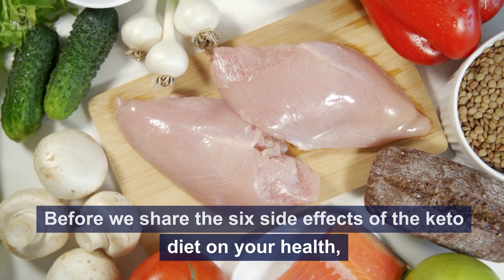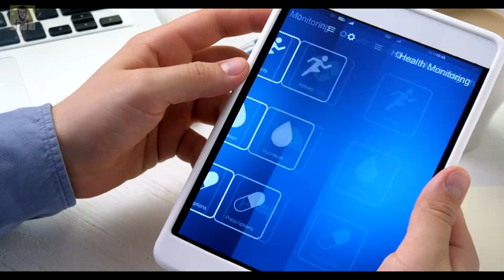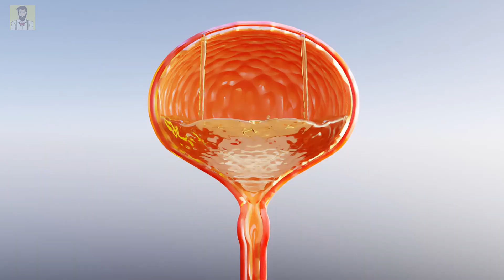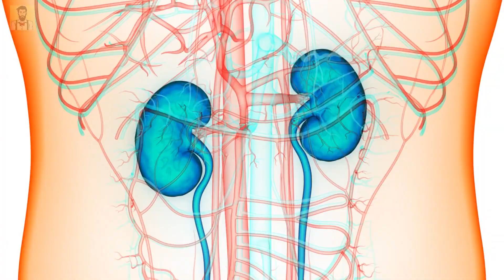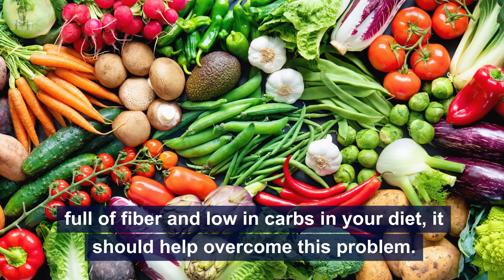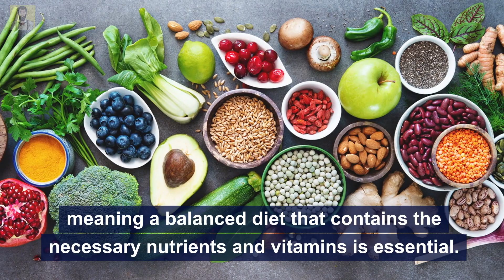How To Deal with the 6 Side Effects of The Ketogenic Diet ❤️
How To Deal with the 6 Side Effects of The Ketogenic Diet ❤️ Your Health Issues on a Keto Diet. As the ketogenic diet grows in popularity, many people worry about the side effects. So, what are the side effects and related health issues of a keto diet? This video shares how to deal with those 6 keto diet side effects and the associated health issues.

Chapters:
0:00 How To Deal with the 6 Side Effects of The Ketogenic Diet.
1:11 Part 1. Nutritional Deficiencies.
1:47 Part 2. Keto Flu.
3:05 Part 3. Changes in Libido.
3:28 Part 4. Kidney Damage.
3:53 Part 5. Physical Activity
4:07 Part 6. Diarrhea and Constipation
4:52 Summary – Why Aren't You on The Keto Diet?

Weight loss has always been, and always will be, a topic of conversation that poses many questions.

And the keto diet is no exception.

.here is a brief overview of the attributes of the keto diet:

(1) The Ketogenic Diet or the Keto Diet is one of the more popular weight loss programs.

(2) Celebrities have also made this diet become a high-profile lifestyle.

(3) The keto diet is simple to follow.

(4) You must reduce your carb intake and eat healthy fats and proteins.

(5) .eating between 20 to 50 grams of carbs a day will help your body get into a state known as ketosis.

However, one of the major concerns of the keto diet is the side effects and any related health issues, of which there are six, as follows:

1. Nutritional Deficiencies:

A limited carbohydrate diet can benefit you, especially if you eat too many of the wrong carbs!

A problem can arise if you cut out too many of the good carbs. as these foods contain essential nutrients your body needs for healthy body functioning.

2. Keto Flu:

You may have heard of the dreaded keto flu, and its characteristics are:

(1) You could feel a little weak and irritable when you first go on the keto diet.

(2) Some other symptoms. include soreness of the muscles, dizziness, and fatigue.

(3) Others have reported episodes of feeling nauseous...

(4) .your body is adapting to new processes, such as burning body fat as its energy source instead of glucose (often referred to as sugar) from the carbs you eat.

(5) This can make you feel weak as your mind and body deal with the transition.

(6) Your body will also have to get rid of the waste products of the ketones. so you can expect to relieve your bladder more often.

(7) Make sure you keep good hydration levels...!

3. Changes in Libido:

Going on a keto diet can make you lose. your libido. !

The loss of libido occurs while in the state of ketosis and due to hormonal changes. you will most likely experience an increase in libido when you've adapted to your new lifestyle.

4. Kidney Damage:

Frequent urination may put your kidneys at risk.

It's. due to your body losing some of the most important electrolytes, including potassium, magnesium, and sodium.

These are important for the efficient functioning of your kidneys.

5. Physical Activity:

As your body is going through the change from what could be a high-carb diet to a low-carb diet, you may notice a downturn in performance...

6. Diarrhea and Constipation:

These two side effects may not appear serious. however, a lack of fiber in your diet can lead to constipation, which. isn't good for your bowel health.

If you include vegetables and fruit. that are full of fiber and low in carbs in your diet, it should help overcome this problem.

Diarrhea may become an issue as a consequence of your body being weaned off the food it's been used to. for years and years as it transitions to a healthier way of life.

.once your gut microbiome starts getting back into balance, this will likely have an ongoing positive knock-on effect throughout the whole of your body.

Summary and Conclusion:

The keto diet is one of the most effective weight loss programs today.

If you go on to buy the product or service as a consequence of clicking the link, we might receive – at NO COST to you – a small amount of affiliate commission, which helps pay for the production of this and future videos for the Natural Health Guys channel.

The Ketogenic Diet – Is It Good for Vegans and Vegetarians? ❤️